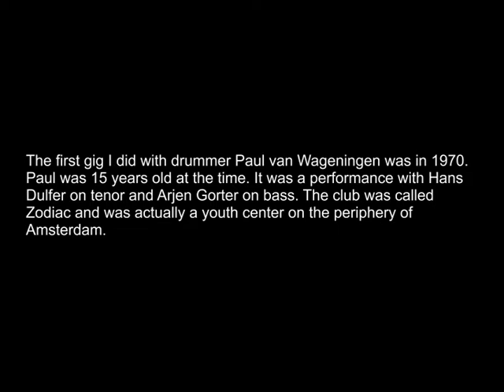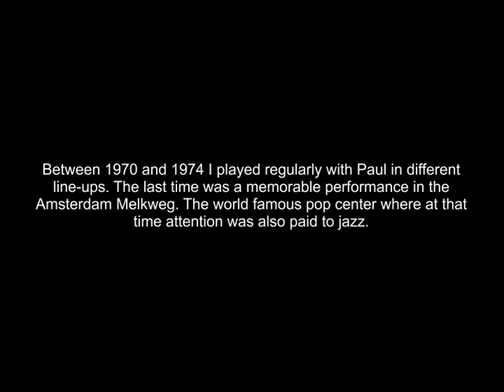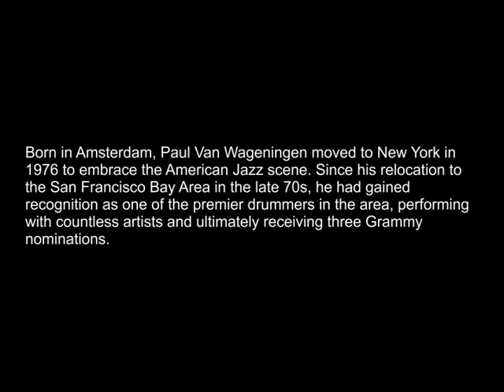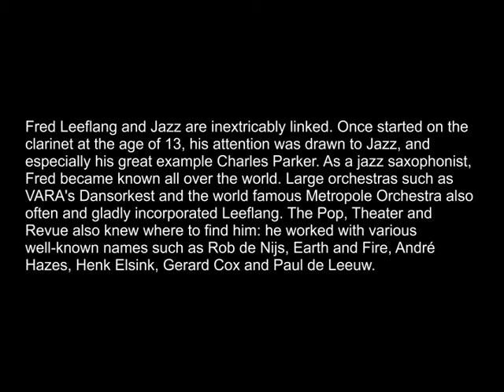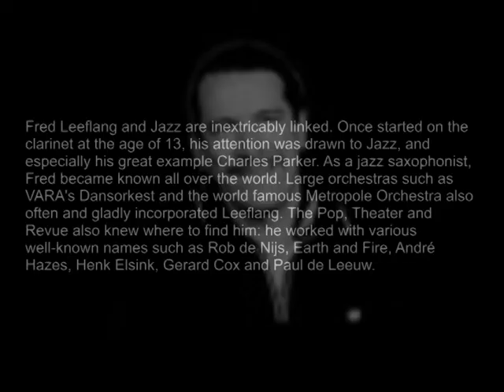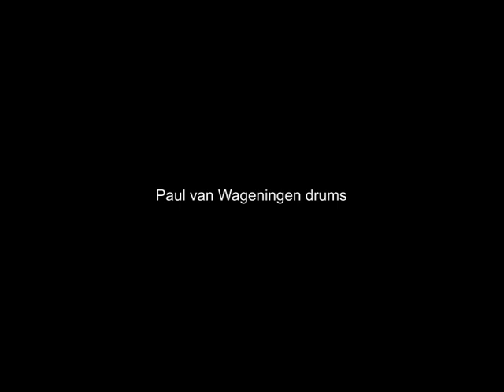Paul van Wageningen, Fred Leeflang and Herbert Noord live at the 'Milkyway' 1974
I put this video on YouTube as a tribute to drummer Paul van Wageningen (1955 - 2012) and tenor saxophonist Fred Leeflang (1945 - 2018) I played together many times with both.
Herbert Noord.
May 2021
Born in Amsterdam in 1955, Paul Van Wageningen left The Netherlands and moved to New York in 1976 to embrace the American Jazz scene. In the late seventies he relocated to the San Francisco Bay Area and he had gained recognition as one of the premier drummers in the area, performing with countless artists and ultimately receiving three Grammy nominations.

Paul van Wageningen "It's about how you hit a drum set, not what kind of drum set it is."
Paul shows that he was very swinging, but also exactly with the right dosage. He's a drummer who plays with his whole body and all his feelings. The song comes first.
"When I left for New York in 1976, there were no schools of jazz or pop at all. You had to learn everything yourself. "
Bit strange. Van Wageningen hardly teaches. Above all, he plays, a lot in fact. "In the Bay Area, there are so many good gigs to do. When I got there, that region was dominated by soul, Latin and funk bands such as Tower Of Power, Sly & The Family Stone, Santana and Larry Graham. My first performance was with Coke Escovedo. Through him I got to know the whole family. During that time I also met Bill Summers from The Headhunters. They really taught me everything about playing Latin.  Van Wageningen himself describes his drumming style and attitude as "a bit strange".  A very famous drum teacher once said that to me, but fortunately he also added that he loved what he heard. He  learned a lot from Pete Escovedo (father of Sheila E; ed.), But also of the different drummers who played with Tito Puente. "But actually I didn't know anything at all, although I thought the Bay Area sound was fantastic. A band like Esteca with Lenny White was great, but I didn't know anything about claves yet. I pretended to be in control, but I just screwed things up. I played a kind of fake salsa. What do you want, a boy from Amsterdam. The rumba in Amsterdam is only small, ha ha. That tough, tall Dutchman who had played in the Netherlands with Hans Dulfer and Herbert Noord, among others, suddenly turned out to be an extremely swinging young man who became a much sought-after musician with an unorthodox playing style. Van Wageningen knew his strengths, but certainly also his weaknesses. "I can't play as an American funk drummer. They come straight from church and have been playing gospel funk all their lives. In that respect, the Dutch will never be able to play as funky as those black drummers who sit in church all day long. I also can't play as a Cuban or a Brazilian, so you shouldn't try that. That's what I certainly learned in America.  Paul has never tried to copy anyone. He did not do that when he played in the obscure Dutch band Groep 1850 in the early 1970s. Nippy Noya and Van Wageningen's childhood hero Martin van Duynhoven also played in that group.
Van Wageningen never finished the conservatory.
"I wasn't good enough at all, dude. But I learned a lot from someone like Jan Pustjens. "Instinctive talent, but Van Wageningen was good enough to play along in 1970 at the age of fourteen on the album The Morning after the Third by Hans Dulfer and guitarist Jan Akkerman. "Percussionist Steve Boston also played there.
“I like small drums and I am still surprised every day by the sounds you can get from a drum set. I once had the chance to play Tony Williams' drums. I was in New York and saw an ad in the Village Voice: Tony Williams drum lessons. I went to him and took lessons from him. I learned a few nice things from him, such as playing with brushes and single-strokes, but his drum kit really sounded awful.
He played with some big boys like Andy Narell (the famous steel drummer; ed.), Luis Conte, Carl Perazzo, and percussionist Raoul Burnett. In addition, also with band leaders such as Tito Puente, Mark Levine and Paquito d'Rivera.

His immense discography is a complete who-is-who of the jazz world of the American Westcoast. He appears to have won awards, to have recorded soundtracks to films, and even to the credits of computer games like Sim City and Grim Fandango. Paul turned out to have made a fat and double-fat career.

Fred Leeflang and jazz are inextricably linked. Once started on the clarinet at the age of 13, his attention was drawn to jazz, and especially his great role model Charlie Parker. As a jazz saxophonist, Fred became known all over the world. Large orchestras such as VARA's Dansorkest and the world-famous Metropole Orchestra often and gladly hired Fred Leeflang. Fred has also played his saxophone in pop, theater and revue: he worked with various well-known names such as Earth and Fire, Burton Greene, Billy Brooks and Boy Edgar. He has cooperated on a hefty amount
recordings for radio, TV, LP and CD.